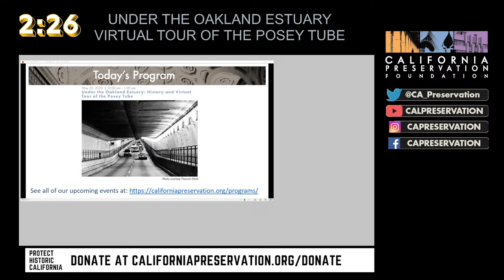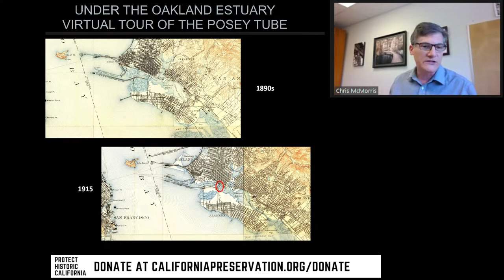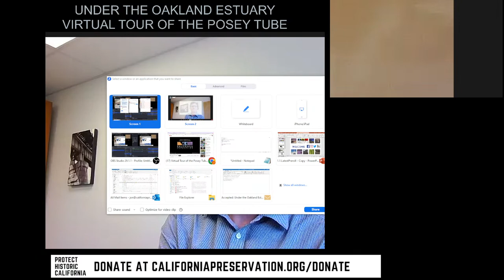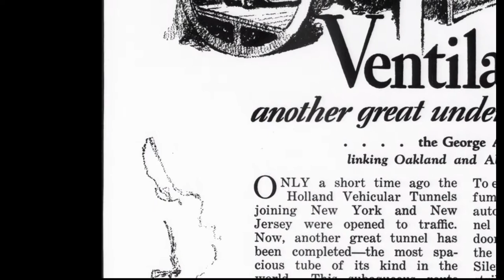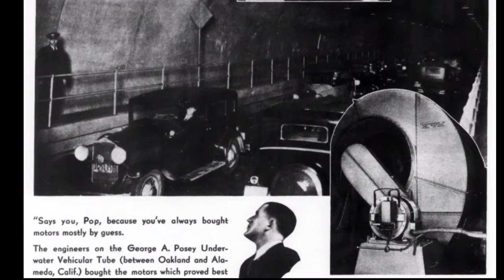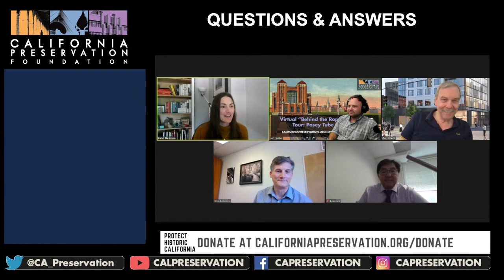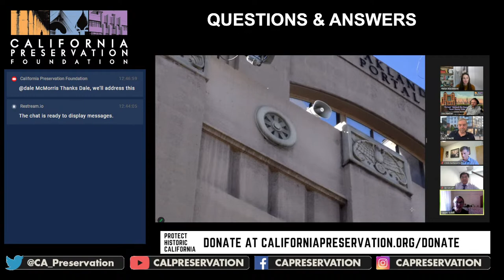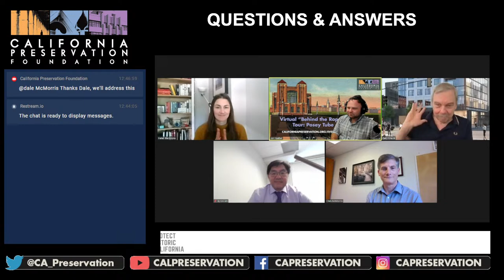Under the Oakland Estuary: History and Virtual Tour of the Posey Tube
Join CPF for this lunch-time presentation and discussion about the George A. Posey Tube, which was the first underwater automobile tunnel built in the western United States. Completed in 1928 under the Oakland Estuary connecting Oakland and Alameda. The Posey Tube was an innovative structure for its time, built to resolve significant transportation issues, and its portals are striking examples of Art Deco architecture. Follow along with our panelists for a virtual tour of the tube today and through its fascinating history and management.